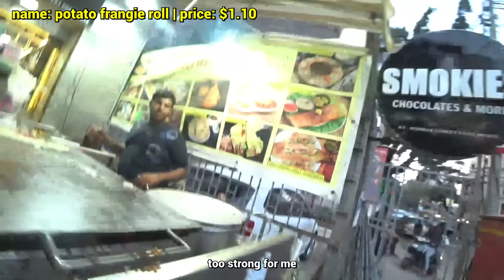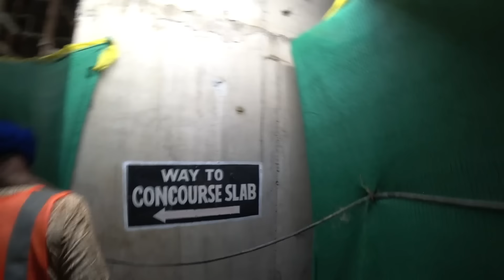The Country Where Public Pooping Is Legal